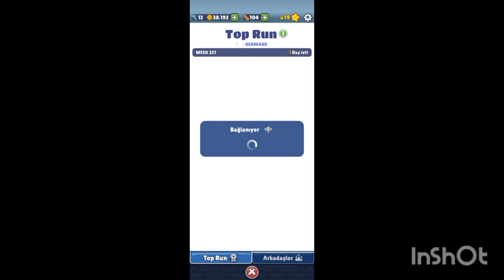SUBWAY SURFERS 1.365.000 REKORU KIRDIM !!!